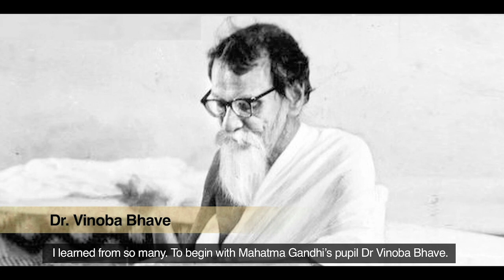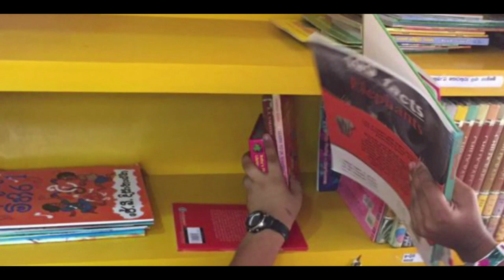DR A.T. Ariyarathna - Youth Force of Sarvodaya Docmantry for CNN TV